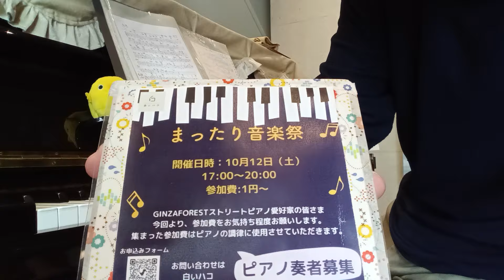追憶/The Way We Were/バーブラ・ストライサンド/Barbra Streisand『GINZA FOREST/ギンザフォレスト』ストリート・ピアノ/2024年10月12日土曜日【ぴよぴ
【うるさすぎ】追憶/The Way We Were/バーブラ・ストライサンド/Barbra Streisand/アラン・バーグマン/Alan Bergman/マリリン・バーグマン/Marilyn Bergman/マーヴィン・ハムリッシュ/Marvin Hamlisch『GINZA FOREST/ギンザフォレスト』ストリート・ピアノ/2024年10月12日土曜日【ぴよぴよのおはなしシリーズ/4921】

♪　【まったり音楽祭/白いハコ『GINZA FOREST/ギンザフォレスト』/2024年10月12日土曜日】【ぴよぴよのおはなしシリーズ/4920】
『GINZA FOREST/ギンザフォレスト』　2階
向ヶ丘遊園駅北口
〒214-0014 神奈川県川崎市多摩区登戸2121-1

♪　追憶　The Way We Were
バーブラ・ストライサンド　Barbra Streisand/
作詞　アラン・バーグマン　Alan Bergman　＆
マリリン・バーグマン　Marilyn Bergman
作曲　マーヴィン・ハムリッシュ　Marvin Hamlisch